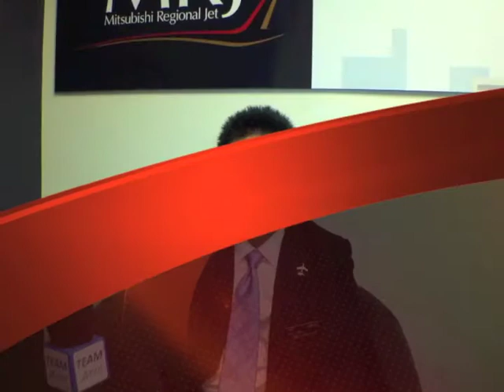Paris Air Show 2011 - MRJ update interview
TEAM.Aero interview with Mr. Yugo Fukuhara, Director Marketing at Mitsubishi Aircraft Corporation